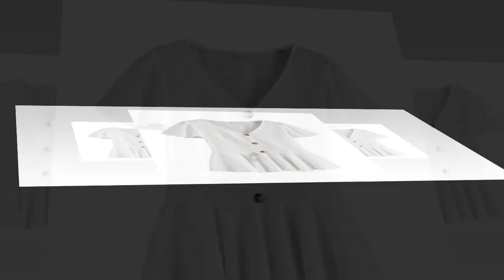50 Beautiful Shirt and Blouse Designs For Women A10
Video 50 Beautiful Shirt and Blouse Designs For Ladies A10 include blouse and shirt designs below, record the start time of each Shirt and Blouse Design.

00:00 -- 1 iDeesse Women's Plus Size 3/4 Sleeve Round Neck Asymmetric Hem Overlay Blouse
00:13 -- 2 Lotustraders Blouse Top Lacing Sleeve V460
00:20 -- 3 Unko Womens Long Sleeve Sheet Copper V-neck Chiffon Primer Blouse
00:28 -- 4 LOTUSTRADERS Beautiful Feminine Modern Ruffle Poncho Top One Size G215
00:35 -- 5 SeSe Code Women's Long Sleeve Contrast Collar Shirt A-line Pleated Office Tunic
00:41 -- 6 Harley-Davidson Womens 115th Anniversary Zip Front Short Sleeve Woven Shirt 99047-18VW
00:48 -- 7 Limsea 2019 Women's Casual Loose Hollowed Out Shoulder Three Quarter Sleeve Shirts
00:55 -- 8 OSTELY Women's Casual Open Front Breathable Cardigans Shirt Tops Blouse
01:02 -- 9 Women Casual Tops Cute Cat Print T-Shirt Tops Short Sleeve Loose Blouse
01:10 -- 10 Respctful ♪☆ Women's Plus Size Clothing,Ladies Long Sleeve Pullover Side Button Blouse Floral Hem Casual Tops
01:17 -- 11 Women's Chain & Baroque Print Shirt Long Sleeve Button up Casual Blouse Top
01:23 -- 12 Aox Womens Summer Casual Cold Shoulder Lace Chiffon Dress Top  Loose Patchwork Office Lady Work Blouse
01:30 -- 13 Zainafacai Women Casual Blouse Striped Button up T-Shirt Tunic Tops Plus Size
01:37 -- 14 COPPEN Women Tops Women Long Sleeve Loose Button Trim Blouse Patchwork Round Neck Tunic T-Shirt …
01:44 -- 15 MarlaWynne Textured Easy Shirt 552-192
01:51 -- 16 Jenkoon Women's Button Down Long Roll up Sleeves Shirts Jean Denim Loose Blouse Tops
01:58 -- 17 YOUCOO Women Summer Sleeveless Shirt Casual Print Flowy Tunic Tank Top
02:05 -- 18 ZKESS Womens Casual Short Sleeve V Neck Ruched Twist Floral Tunic Tops for Women Shirts Tops and Blouse S-XXL
02:12 -- 19 EverChic Women's Summer Plus Size  Deep V Neck Pleated Half Sleeve Ruched Promenade Tops
02:19 -- 20 Verdusa Women's Casual V Neck Single Breasted Ruffle Hem Peplum Blouse Tops
02:26 -- 21 SheIn Women's Round Neck Sleeveless Lace Bowknot Casual Blouse
02:33 -- 22 Instom Women's Bow Tie Neck Short Sleeve Casual Work Solid Chiffon Blouse Tops
02:40 -- 23 Auxo Womens Off The Shoulder Tops Floral Shirt Chiffon Blouse Short Sleeve Flowy Summer T Shirts
02:55 -- 24 Women's Deep V Neck Tank Tops Surplice Drape Wrap Sleeveless  Pleated Blouses Summer Shirts
03:02 -- 25 Women Plus Size Tunic Tops,Lelili Fashion Long Sleeve Crewneck Music Note Print Patchwork Irregular Shirt Casual Blouse
03:10 -- 26 Lotustraders ASYM Blouse Top Shirt Rayon Batik B303
03:17 -- 27 Renaissance Plus Size Pixie Gypsy Top by BBW Boutique
03:24 -- 28 SUZEL Women's Sleeveless Halter Neck Lace Blouse Top with Lining
03:32 -- 29 SSOULM Women's Classic Stretchy Short Sleeve Flare Peplum Blouse Top with Plus Size
03:39 -- 30 Edwards Garment Women's 3/4 Sleeve Matching Button Wicks Moisture Shirt
03:47 -- 31 Roamans Women's Plus Size Gingham Shirt with Sleeve Ties
03:54 -- 32 Floerns Women's Short Sleeve Lace Keyhole Summer Chiffon Blouse Top
04:01 -- 33 Kate Kasin Women's Long Sleeved Button Down Stripe Floral Chiffon Kimono Cardigan Blouse
04:08 -- 34 iTLOTL Women Ladies Floral Off Shoulder T-Shirt Short Sleeve Casual Tops Blouse
04:16 -- 35 KENANCY Women's Roll up Long Sleeve Flannel Classic Plaid Button Down Shirt
04:23 -- 36 Vivid Linen Short Sleeve Mini Point Collar Shirt
04:39 -- 37 vermers Womens Long Sleeve Tops and Blouse Fashion Floral Printed Shirts Casual Loose V-Neck T-Shirts
04:45 -- 38 LISTHA Cold Shoulder Tops for Women Long Sleeve Sweatshirt Pullover Blouse Shirt
04:52 -- 39 Dearlovers Women's Turtleneck Floral Printed Long Sleeve Loose Casual Blouse Tops Tshirts
04:58 -- 40 NRTHYE Women Casual Off The Shoulder Tops Long Sleeve Button Down Plaid Shirts Tunic Blouse